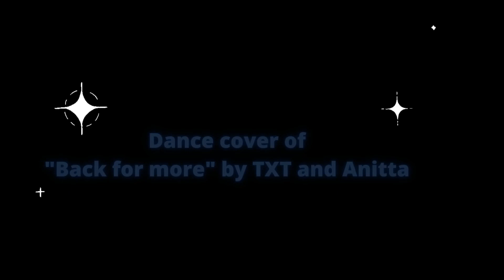TXT (투모로우바이투게더), Anitta 'Back for More' dance cover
hi everyone ❤️
I am back with another lovely dance cover